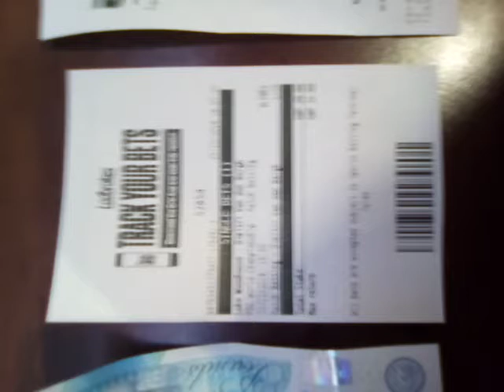£40 bets day in the life part4